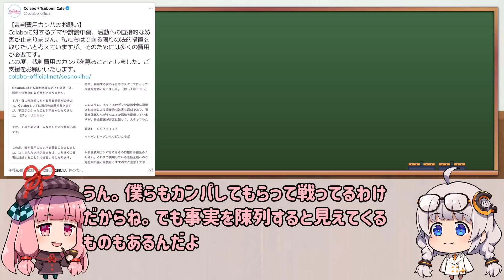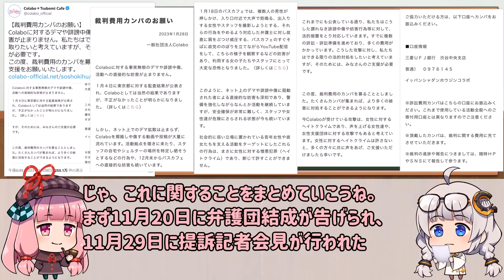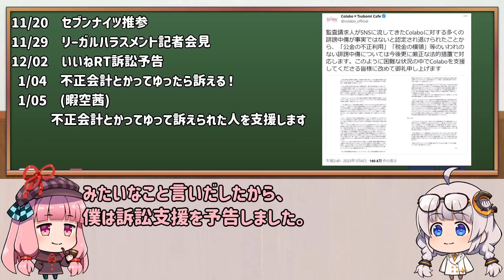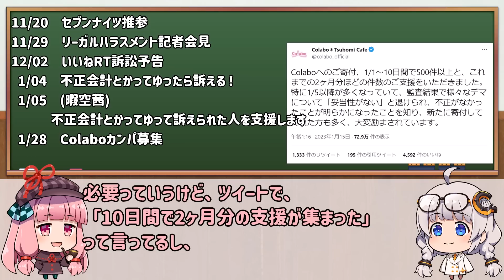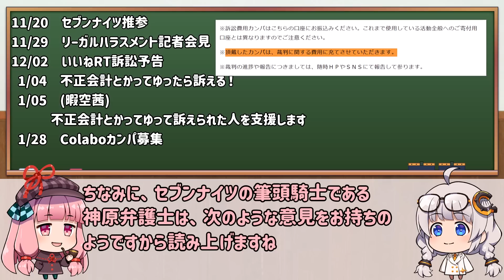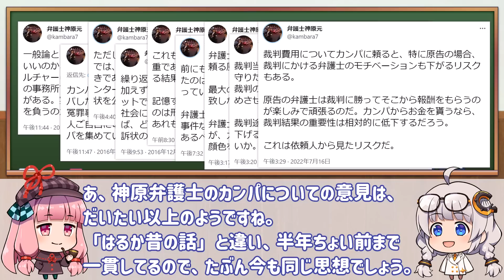Colabo訴訟カンパの謎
台本

動画の説明
00:00　Colabo訴訟カンパの謎

共産党と強いつながりがあるColabo代表仁藤夢乃さんの訴訟カンパについての謎

・Colaboの訴訟カンパ
・神原弁護士のモットー

２人で動画制作を行っているので、それぞれのキャラクターをふくらませたものとなっております。

Mystery about Colabo representative Yumeno Nito's litigation fund, who has strong ties to the Communist Party

・ Colabo litigation campaign
・Lawyer Kanbara's motto